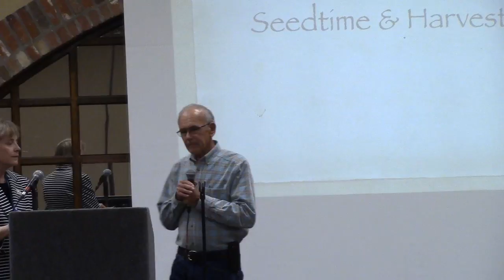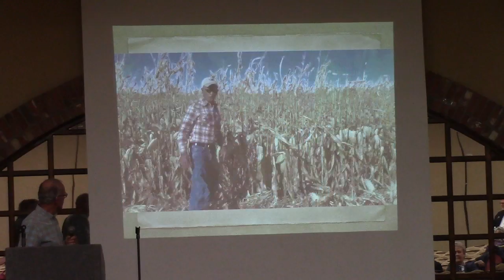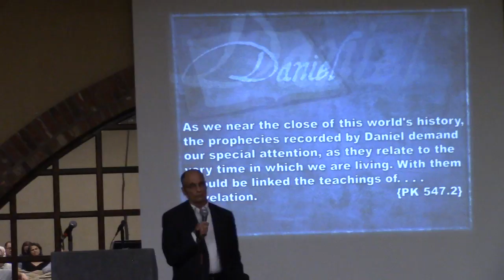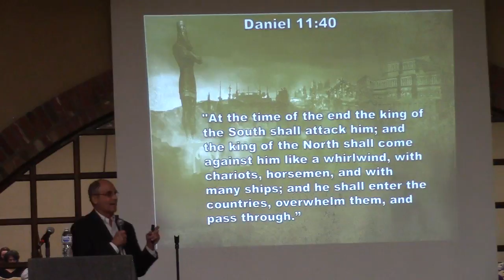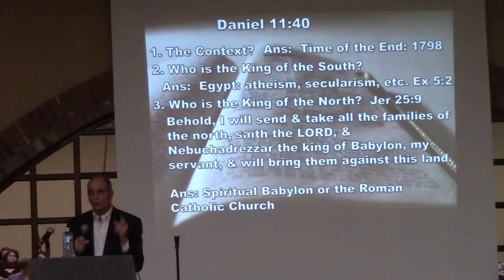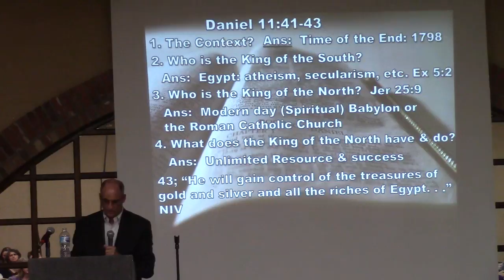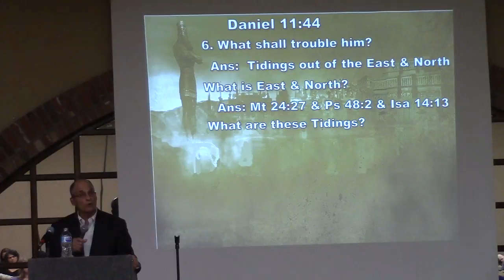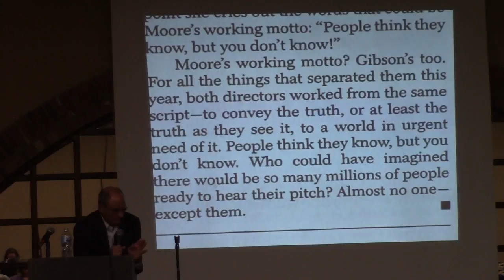ASI MidAmerica Denver 2018 THU Night